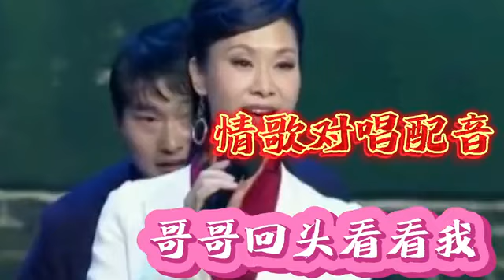于文华 朱之文情歌对唱配音《哥哥回头看看我》歌声甜美动听